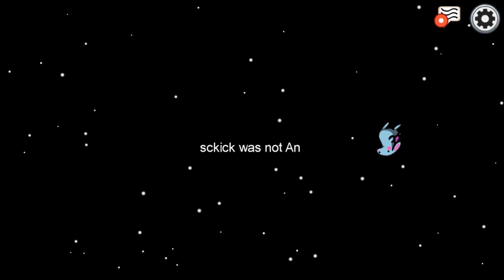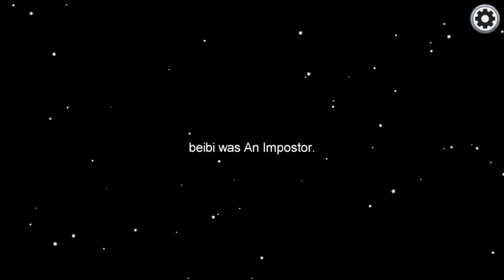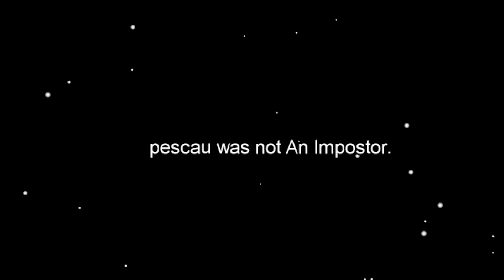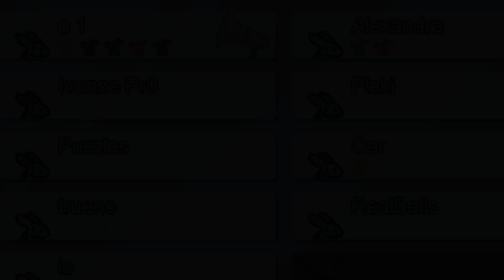🔥 MEJORES MOMENTOS 😂 Si Te Ríes Pierdes como CONEJOS | AMONG US #1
GAMEPLAY - Disfrutar de este recopilatorio de momentos divertidos de Among Us como tripulante y como impostor. Ahora también se puede jugar a Among Us en Nintendo Switch.

Hola y bienvenid@ al canal, soy Puzzles. Subo a diario gameplays de juegos divertidos como Crazy Dino Park, Rodeo Stampede y Jurassic World The Game y los mejores vídeos NOOB vs PRO vs HACKER. Puedes encontrar muchos vídeos en calidad 1080p a 60 fps HD de los mejores y más populares juegos para móviles (iOS / Android) 2020. Juegos de estrategia, rompecabezas, acción, aventura, deporte, música, juegos de rol, curiosidades y mucho más.

Descripción del juego Among Us:

Juega en línea o con WiFi local con 4-10 jugadores mientras intentas preparar tu nave espacial para la salida, pero ten cuidado, ya que uno será un impostor empeñado en matar a todos.

Los tripulantes pueden ganar completando todas las tareas o descubriendo y votando al impostor fuera de la nave.

El Impostor puede usar el sabotaje para provocar el caos, lo que facilita las muertes y mejora las coartadas.

13 +
* Según las recientes regulaciones de la FTC, los juegos en este canal no son de ninguna manera un indicador de su público objetivo. Los vídeos pueden contener lenguaje maduro, temas y tópicos y, por lo tanto, no se recomiendan a los espectadores menores de 13 años.